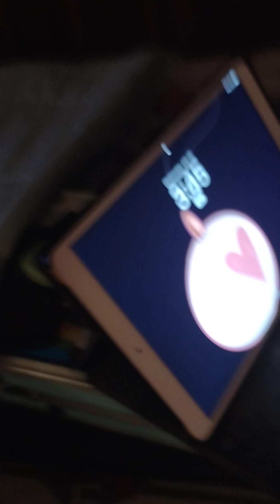us in our cave living life